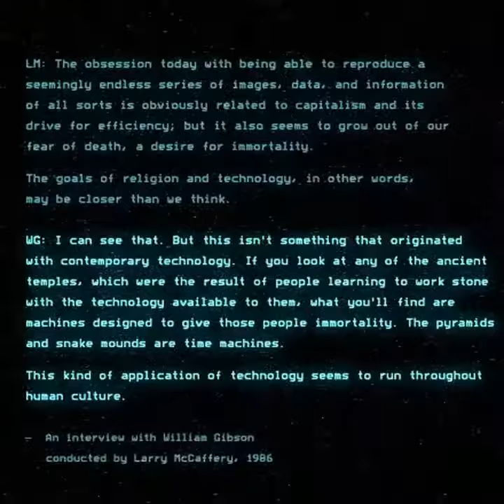As we lay in our sleep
Ask yourself and try to find the answer. Try it, try it, you just can't win. Round and round you go.